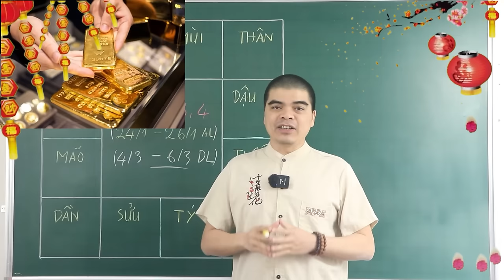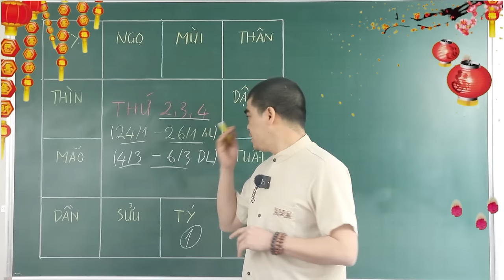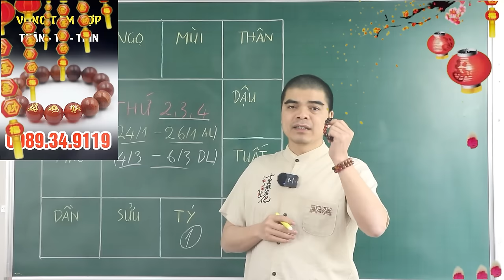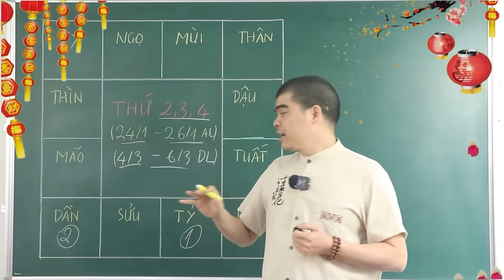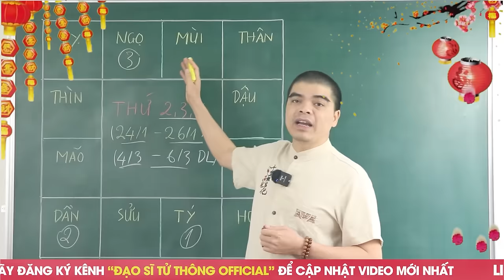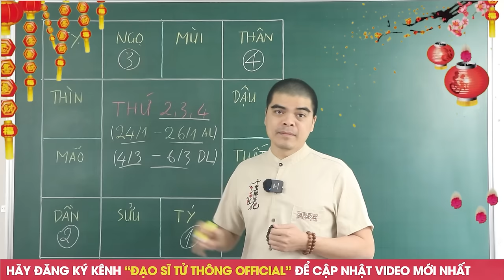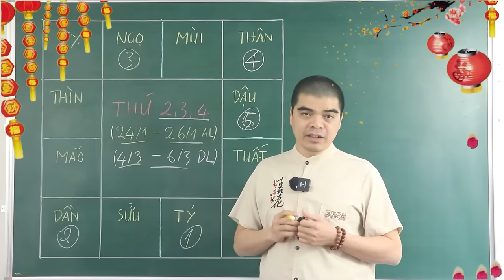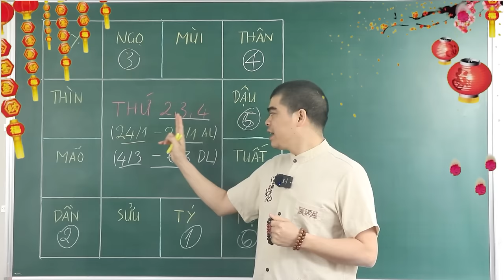3 Ngày Tới, 4 Tuổi Này TRÚNG QUẢ ĐẬM Phải Tìm Chỗ Cất Tiền, Giàu Nhanh Như Chớp, 1 Bước Lên Tiên